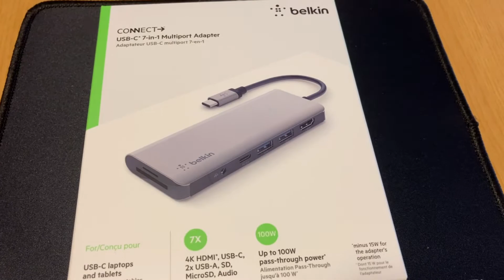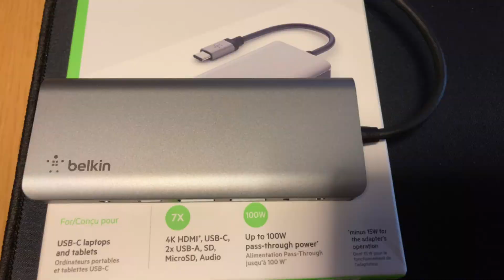Belkin ハブ ドッキングステーション USB-C 7 in 1 購入！！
動画編集の依頼で、HDDとSSDを2台繋がなければならなくなり・・・
Belkin ハブ ドッキングステーション USB-C 7 in 1 を購入致しました。
型番　　AVC009btSGY-A

使い勝手はとても良く、新しいのに安い、これが一番！

iPhoneで撮影し、iPadで編集してみました！次はアフレコ出来るようにしたいと思います(^o^)